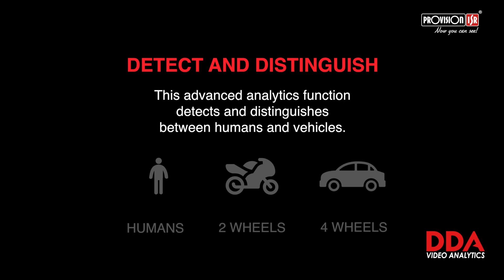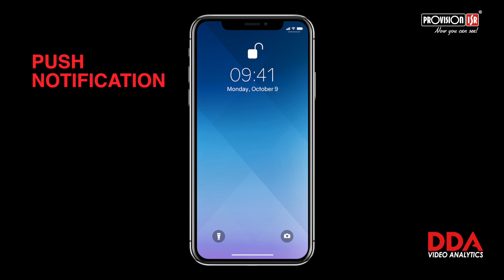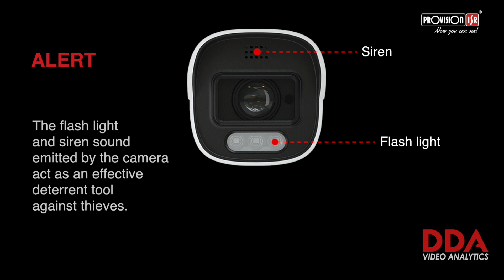DDA video analytics V01